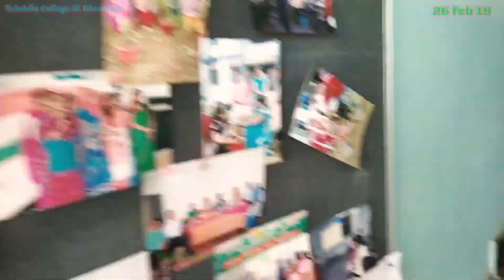Preparation of the Farewell of 2015-17 & 2016-18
Other video related to Takshila college of education is also available in the list.. Please go through it.
Thanks

Programme on the Occasion of World AIDS Day.